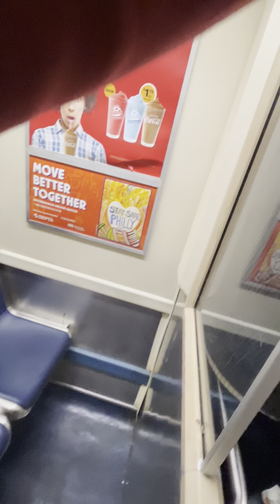Septa market Frankford Line